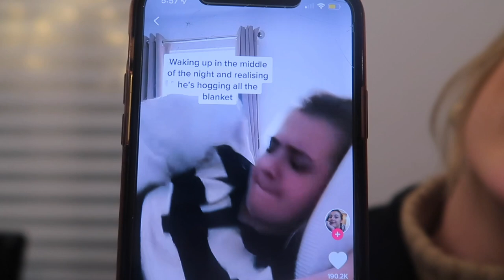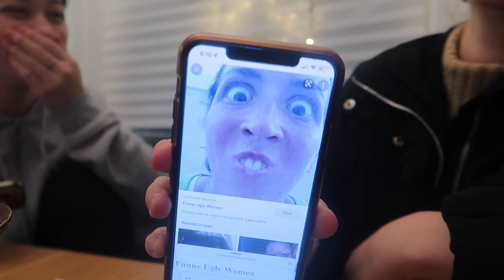CATCH-UP VLOG| New flooring, Christmas updates & booster vaccine💉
Hello! welcome back my loves!

Home Account: mjshouseproject

Show some love! x